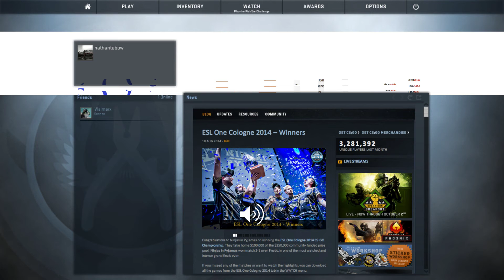Counter-Strike GO Lets Play Ep. 2 GOOD GRAPHICS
Hey guys another Counter-Strike GO Lets Play! Finally my graphics are better and have improved thanks to a new screen recorder!